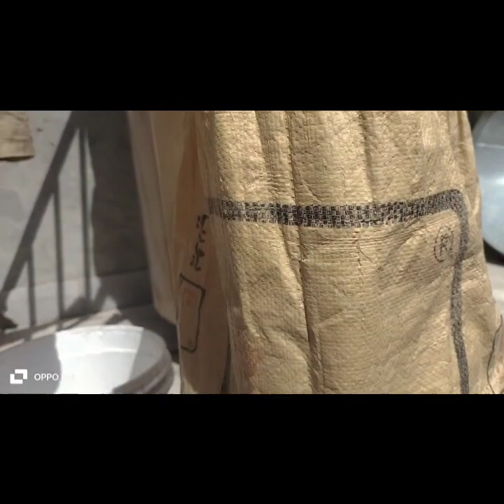morning routine/roza Rakh Kar itna mushkil kam Kiya/daily routine/Saeed iqbal